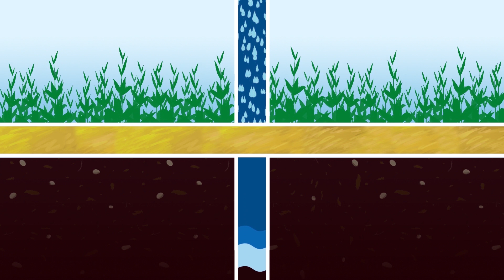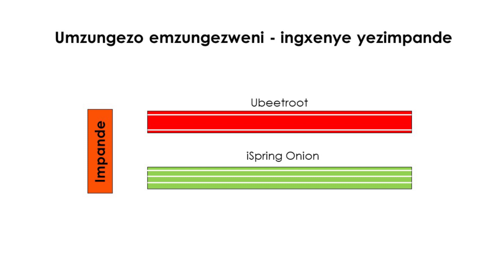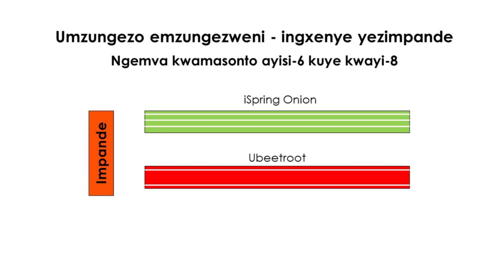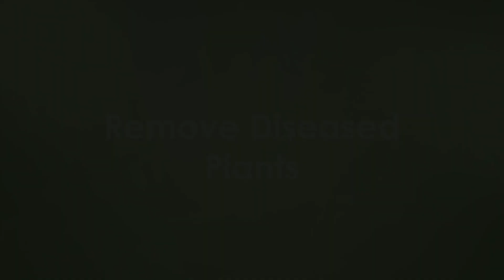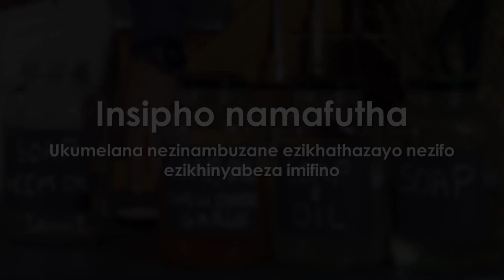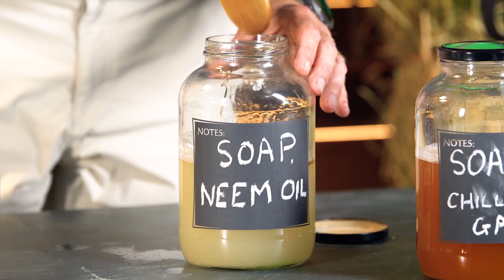5 Ukumelana nezinambuzane (Pest Management Zulu)